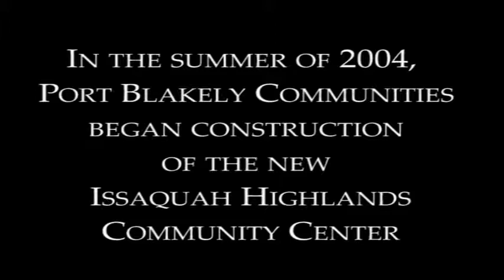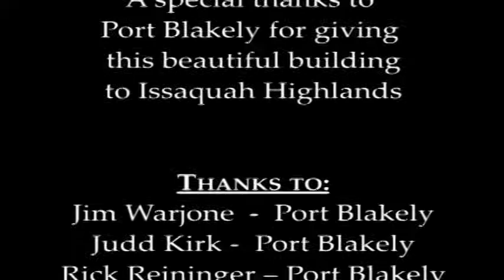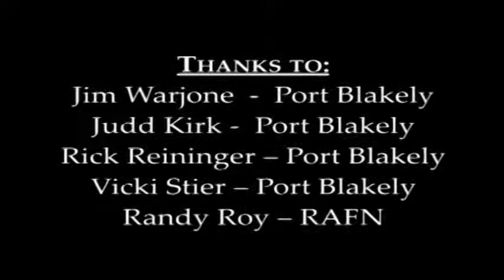Blakely Hall Timelapse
Building Community, Building Blakely Hall. 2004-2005 Timelapse video (by Hadden Studios) of the building of Blakely Hall, the Issaquah Highlands community center, private rental facility and home to Highlands Council and HFN offices.